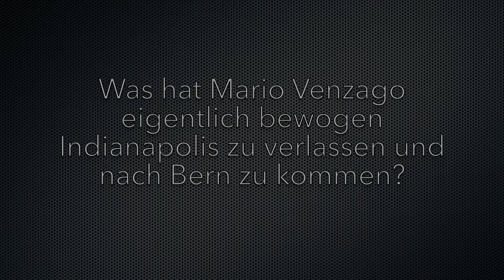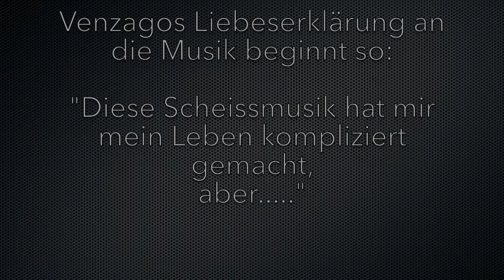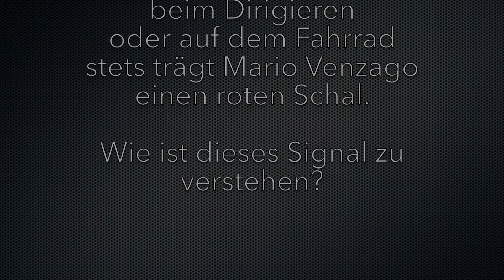Mario Venzago - Der Dirigent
«Bern war die glücklichste Entscheidung meines Lebens» sagt Mario Venzago und strahlt dabei. Obschon er am Anfang glaubte, nach Indianapolis wäre es ein Abstieg. Aber dann flog ihm in Bern alles zu: die Chemie mit dem Orchester stimmte, die Berner:innen kamen wieder mehr ins Konzert und waren gwundrig auf Neues, und auch die Zusammenarbeit mit Behörden und Sponsoren lief viel besser als gemeint.

In fünf kurzen Filmen schaut Mario Venzago zurück auf seine elf Jahre in der Bundesstadt.
Im zweiten Film erzählt er, wie Musik sein Leben kompliziert gemacht hat - und warum er sie dennoch zum Leben braucht.

Video und Moderation: Gabriela Kaegi